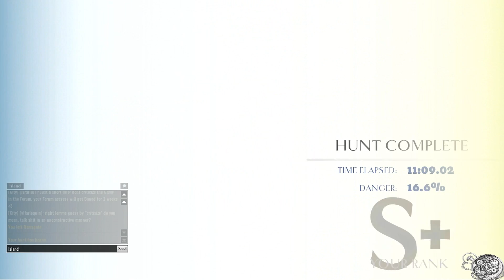Dauntless ~ Amateur Geology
Random Dauntless Hunts

Dauntless is an upcoming free-to-play action role-playing video game in development and to be published by Phoenix Labs. The game is expected to be released for Microsoft Windows in early 2018.

Dauntless takes place in a fantasy setting, where a cataclysmic event has torn the world apart, releasing dinosaur-like Behemoths that prey on the surviving humans. Players take on the role of Slayers to take down Behemoths, collecting loot that they used to craft and upgrade weapons and equipment as to take down larger and more powerful Behemoths. While hunting, the game plays as a third-person action game; the player uses a combo system to attack the creature, while monitoring their own health and stamina gauge. Such hunts can take upwards of twenty minutes of in-game time to complete. The game can be played both as single player or cooperatively with up to four people